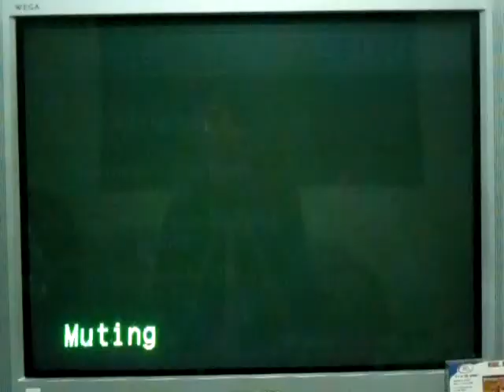2014 Birthday Tributes to Mike LaRocco and Mickael Pichon (LaRocco Segment #2)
And it's now time for the 2nd segment of my 2-in-1 birthday tribute to Mike LaRocco and Mickael Pichon.  My first segment was to Mike LaRocco with a Supercross and Motocross race from Pontiac and Unadilla for Supercross Circuit for the Playstation.  I did pretty well -- winning the Supercross race from Pontiac, and getting 3rd at Unadilla -- both playing as Mike LaRocco himself.  This will be the 2nd segment of my birthday tribute to Mike LaRocco as I will be playing EA Sports Supercross 2000 for the Playstation.  I'll be racing at Pontiac again as Mike LaRocco.  Will I be able to win in this one?  You'll have to watch to find out.  Enjoy.